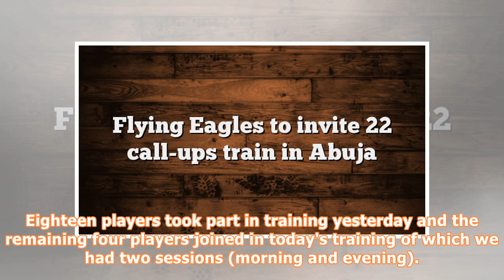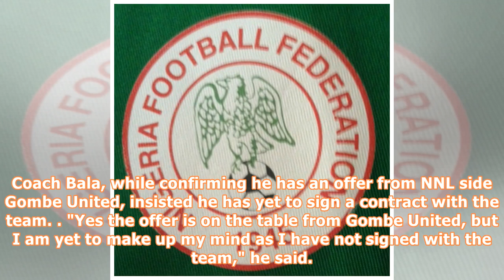Nigeria: Flying Eagles to Invite 22 Call-Ups Train in Abuja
Photo: Pixabay The Flying Eagles plan to still invite more players to training camp just as 22 call-ups have reported in Abuja ahead of an U20 AFCON eliminator against either Sierra Leone or Guinea Bissau in April.. Newly appointed assistant coach Abubakar Bala has told SCORENigeria he is optimistic that only the best players would be selected. "Training has begun and we have 22 players in camp. Eighteen players took part in training yesterday and the remaining four players joined in today's tra...